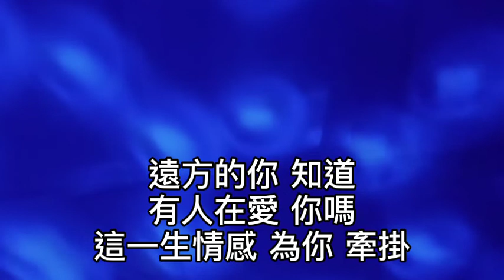劉德華 - 回來吧好嗎 回頭看遠在記憶裏的他！天的那邊泛起一片片的彩霞！他是開在夢裏的野花！到處都可能是他的家！想念是一句很難說的話！為了等候虛無縹緲的一個他！多希望有天！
回來吧！好嗎

作詞：劉德華
作曲：殿文琦

回頭看    遠在記憶 裏的他
天的那邊泛起
一片片的 彩霞

他是開在夢裏 的 野花
到處都可能是他 的家
想念是    一句很難 說的話
為了等候虛無
縹緲的一 個他

多希望有天 我能把 他留下
別像野花只是一 剎那

遠方的你 知道
有人在等 你嗎
偏偏你又是 遠在 天涯

回來吧　好嗎
回來吧　好嗎
為了我　請再留下

遠方的你 知道
有人在愛 你嗎
這一生情感 為你 牽掛

回來吧　好嗎
回來吧　好嗎
為了我　請再 留下